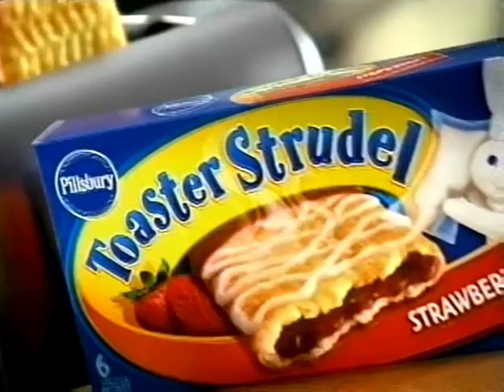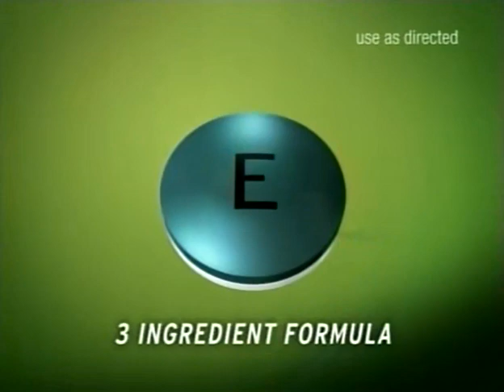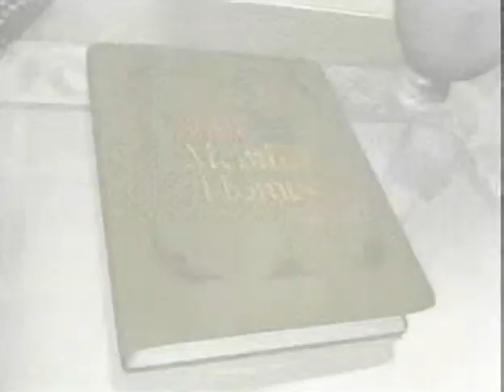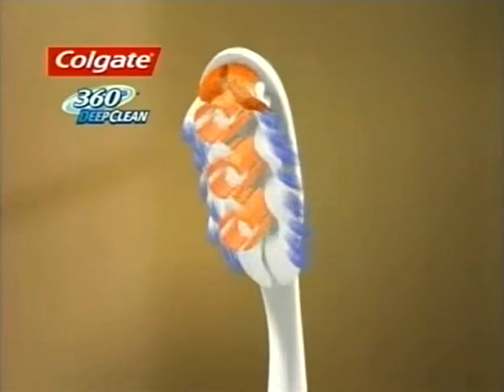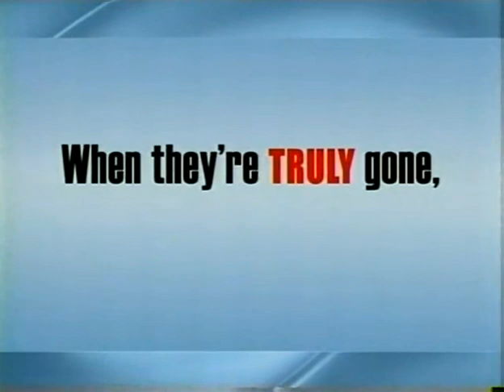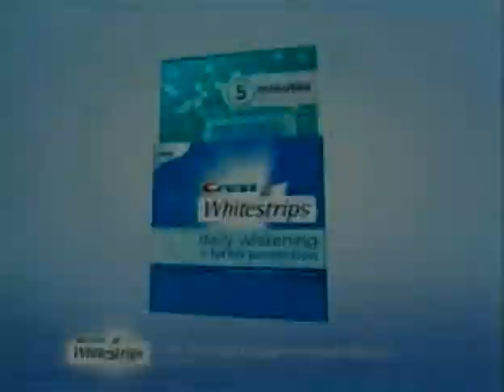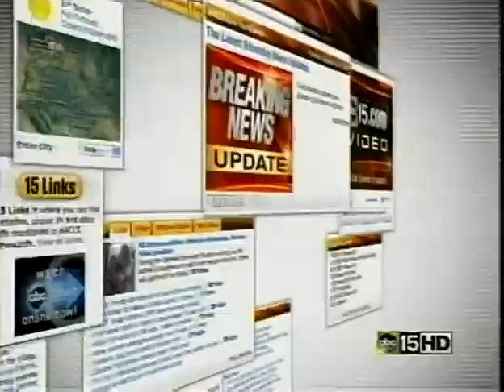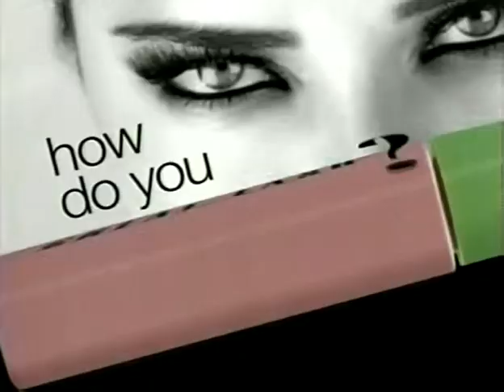Commercial Breaks - July 31 2008 - ABC 15 KNXV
The View Commercial Breaks - July 31 2008 - ABC 15 KNXV

Gain Laundry Detergent
1-800-PetMeds
Staples
Mary Kay
Post Honey Bunches of Oats
Activ-On Anti Itch
Pilsbury Toaster Strudel
AARP Health Care Options
Band-Aid
Maybelline
Excedrin
Dawn Dish Soap
DirectBuy
T-Mobile
Kit Kittredge An American Girl
ABC World News Tonight
Hopkins
Colgate 360
Avon
Clorox
CoverGirl
Charmin Bears
Ritz Crackers
Herbal Essences Shampoo
Kenmore Elite Washing Machine
Colgate Total Super Soap
20/20 News
Truly Nolen Pest Control
Maricopa County Home & Garden Show
Chronicles of Narnia Exhibition
ABC 15 News
Head & Shoulders Shampoo
Zatarain's
Crest Whitestrips
Venus Breeze Razor
Citracel
Clever Clasp
ABC 15 News
Swing Vote
Maybelline
Tena
Pledge
Olay
Ritz Crackers
Ethan Allen
Cash4Gold.com
Opportunity Knocks ABC